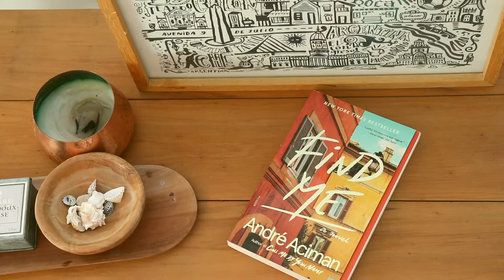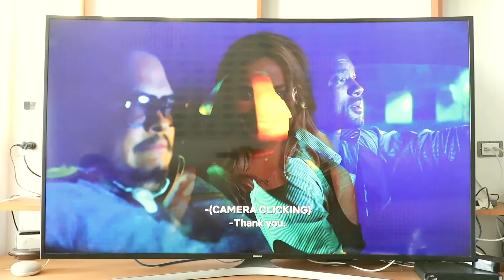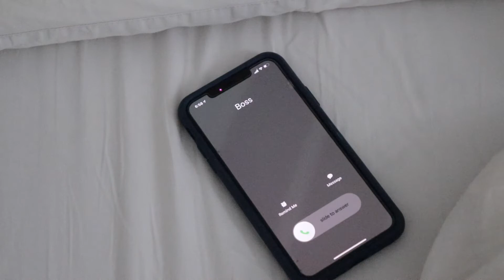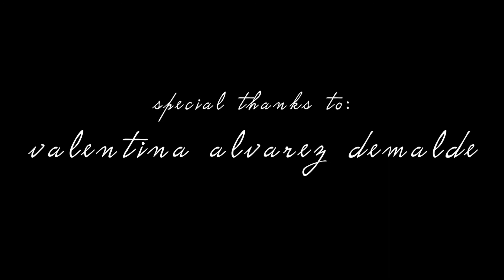La vie est un film | Short film